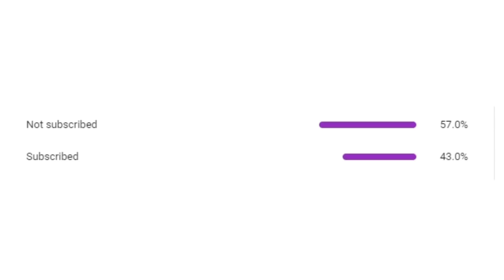How I Made 36 Billion GP in 10 Minutes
***PARTERNERED WITH JUJUENERGY***
I'm powered by JuJu Energy POGGERS